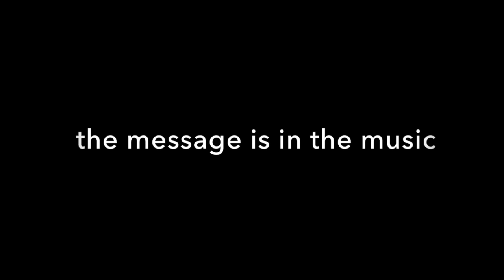"Message Is In The Music" editing by Gary Word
"Message Is In The Music"  Some great clips of Iconic artists that lived the dream and left us great music forever.    editing by Gary Word